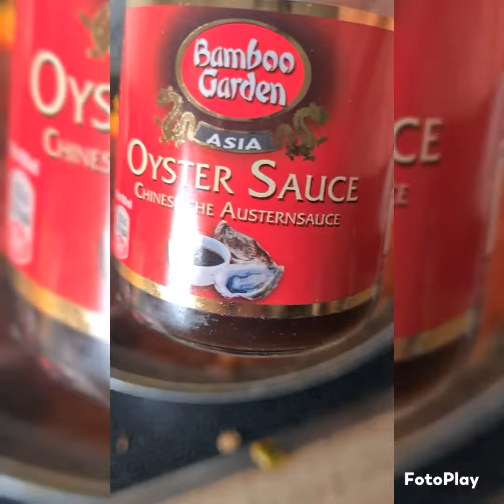bohat he tasty|chicken pasta|spicy and juicy